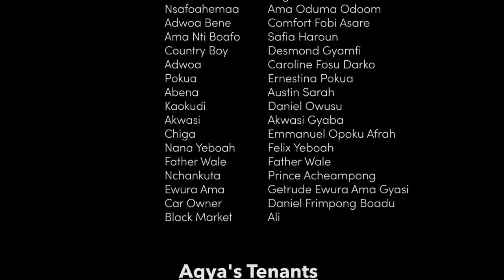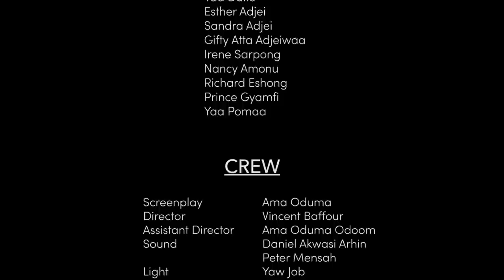ABEN WO HA Episode 3 - Arrival of Germay Borga